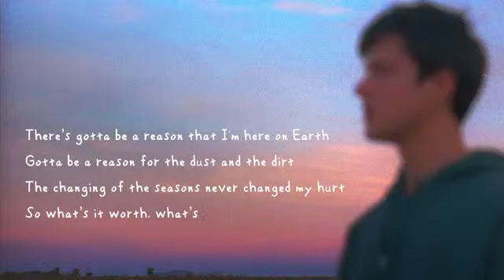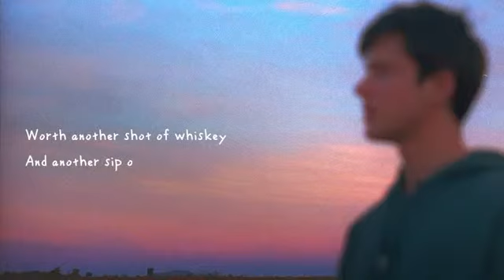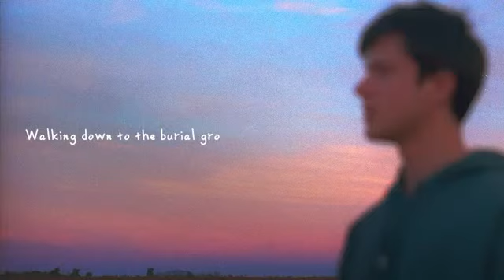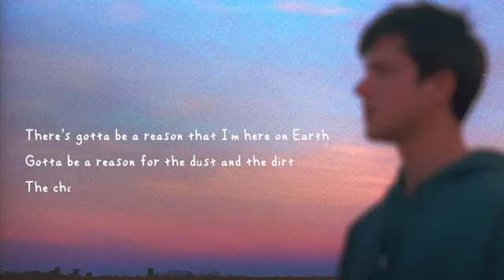Alec Benjamin - Gotta Be A Reason (REVERSED)